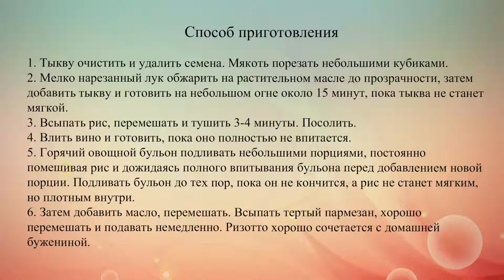Тыквенное ризотто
Итальянцы, истинные гурманы в еде, готовят с тыквой ризотто. Действительно, классическое тыквенное ризотто получается очень вкусным.